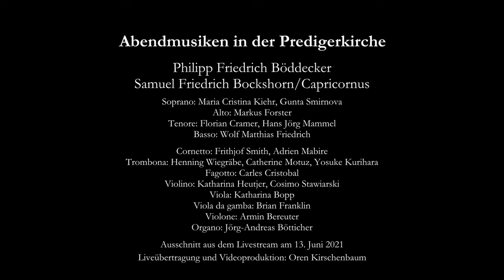Philipp Friedrich Böddecker . Sonata La Monica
Abendmusiken Basel
13. Juni 2021

Philipp Friedrich Böddecker
Samuel Friedrich Capricornus

Soprano: Gunta Smirnova, Maria Cristina Kiehr
Alto: Markus Forster
Tenore: Florian Cramer, Hans Jörg Mammel
Basso: Wolf Matthias Friedrich

Cornetto: Frithjof Smith, Adrien Mabire
Trombona: Henning Wiegräbe, Christine Häusler, Yosuke Kurihara
Fagotto: Carles Cristobal
Violino: Katharina Heutjer, Cosimo Stawiarski
Viola: Katharina Bopp
Viola da Gamba: Brian Franklin
Violone: Armin Bereuter
Organo: Jörg-Andreas Bötticher